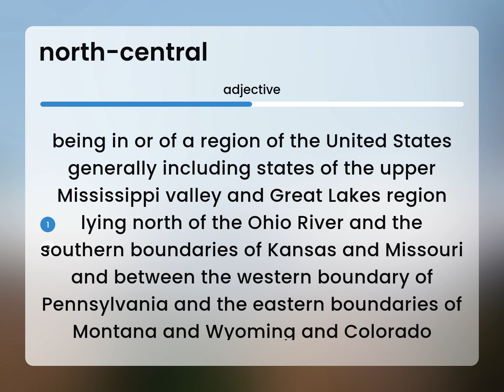North-central — what is NORTH-CENTRAL definition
What is NORTH-CENTRAL meaning?